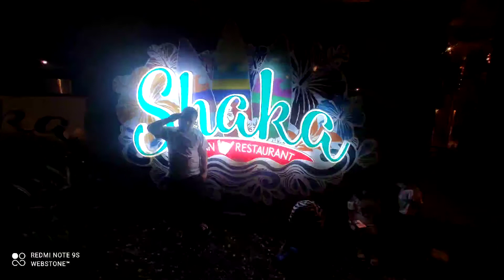Kuya's Simple Birthday Celebration at Moon Cafe|Happy Birthday